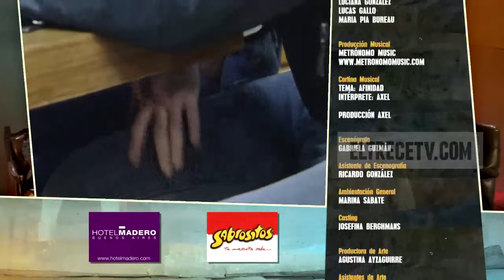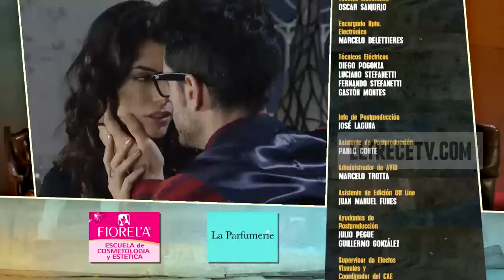Mis amigos de siempre - Capítulo 134: "Internación"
En este capítulo, Natalia (Florencia Raggi)  sigue internada y los médicos no le creen que ella está ahí por error, y la medican para que se tranquilice.

"Yo no soy la enferma doctor, soy policía, vine a visitar a mi hermana y ella me pegó y se fue, no me haga esto por favor", fue el ruego desesperado de Natalia (Florencia Raggi)  en el neuropsiquiátrico en el que quedó internada por el plan de Clara.

La hermana -que en realidad está loca y es muy peligrosa- ocupa el lugar de su hermana en la brigada de policía y trata de seducir a Cholo (Osvaldo Laport).